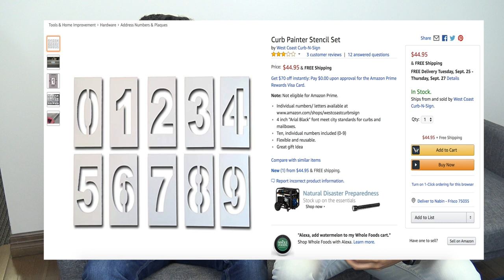Painting House Numbers | 1000 Ways To Make Money | E6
Welcome to our 6th episode of 1000 Ways To Make Money series. In this episode, we talk about how to make money by painting house numbers for people on the curbs.

With a small investment of $30-50, you can start doing this right now. Painting is very easy and with a Stencil Set, it makes it even easier. In the video, we talk about how you can take $30 and turn it into $1000 per week.

Quick note: Try to get three-inch high numbering stencils

Other supplies that you may need might be masking table and a small brush for touch-ups.

The newsletter will provide you with more info and more detail on other ways to make money.

About me: My name is Satish Gaire and I am an internet marketer. I have made a passive income online, selling products. I make YouTube videos to help entrepreneurs. On my channel, I talk about business tips and life advice.